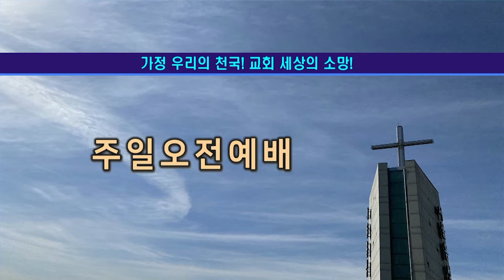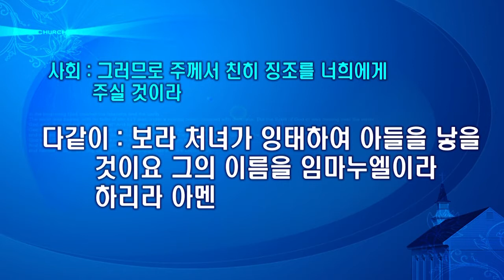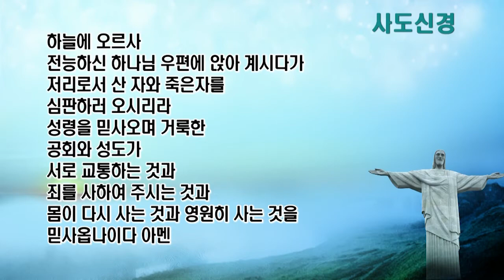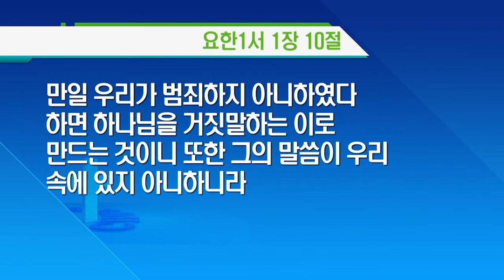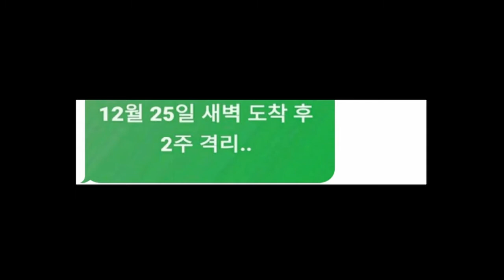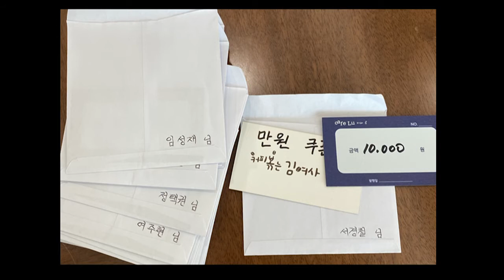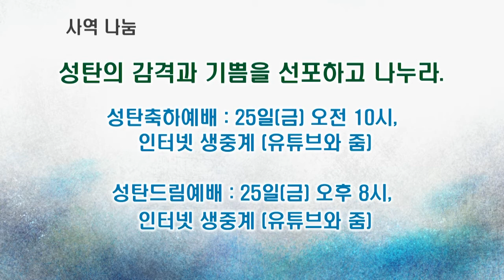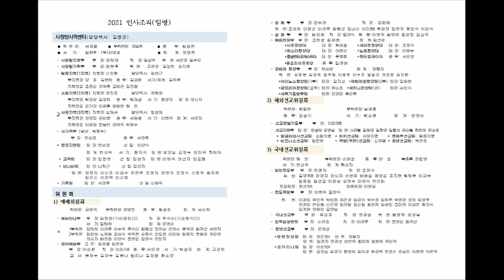서울홍성교회 주일 3부 예배 실황- “성탄의 복음! 코이노니아의 회복” 서경철 담임목사[20201220]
서울홍성교회 주일 1부 예배 실황
설교: “성탄의 복음! 코이노니아의 회복”
본문: 요한일서 1:1-10